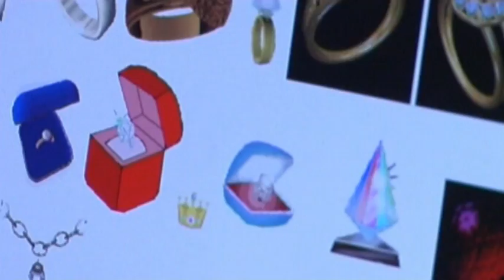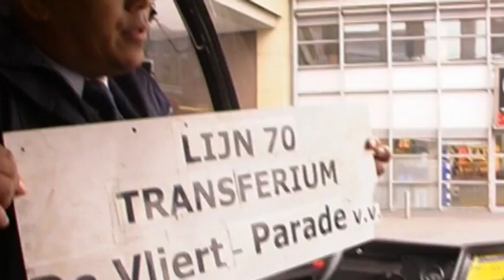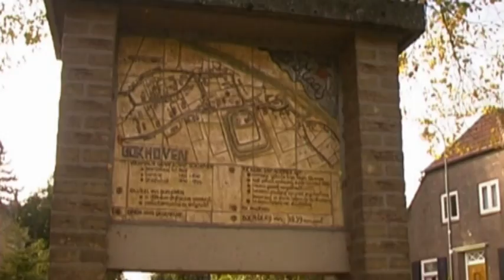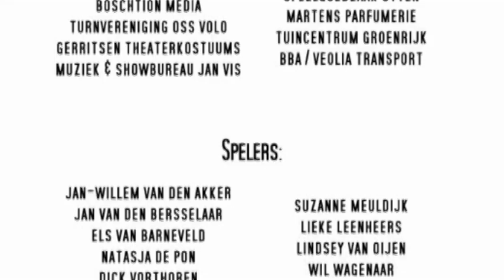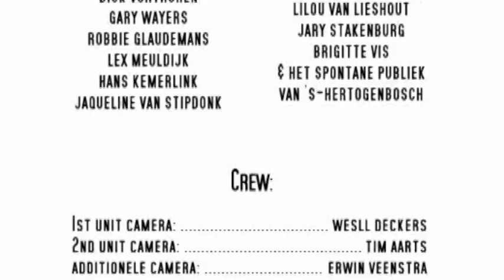Boschtion Sinterklaas Boelevaar Aflevering 5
Jan & Jan Willem zijn weer druk, druk, druk met de allerlaatste nieuwtjes over de Sint, het pieten smaak testteam en de tekeningen van de kinderen.
Ook groepen 3 en 4 van scholen 'De Vlieger' en 'Bossche Broek' laten hun kunsten zien op Boschtion TV. Ook is de film "Het geheim van de Dieze" in Boelevaar te zien

Iedere week op woensdag, zaterdag en zondag te zien op Boschtion TV tot aan 5 december. Presentatie Jan van den Bersselaar & Jan-Willem van den Akker